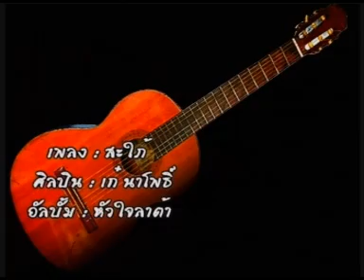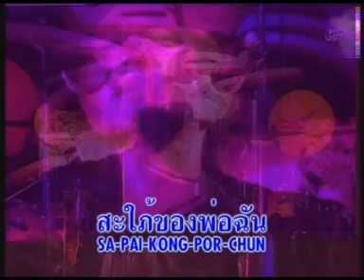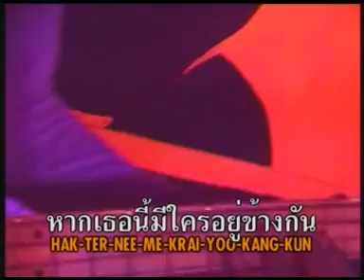Kae Napoe - Sapai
เก๋ นาโพธิ์    สะใภ้ สะใภ้ เก๋ นาโพธิ์